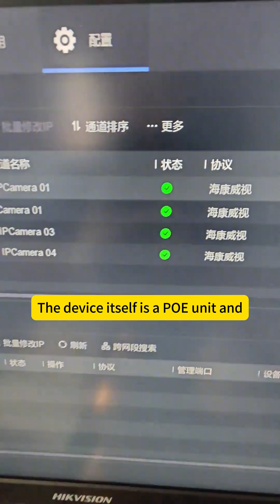How to use POE repeater to connect 4 cameras with 1 ethernet cable without additional power?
COBTEL'S new product introduction - POE repeater also called cascade device.By using this device,you can achieve the connection of 4 cameras with 1 ethernet cable.It is extremely useful and can greatly improve the construction efficiency in the security surveillance project.It is highly recommended to have one on hand. Every lowvoltage engineer cannot miss it.

COBTEL is the global leading network cabling & smart home products' manufacturer. You can source the network cabling & home automation products from COBTEL at factory prices.

Welcome to send us an inquiry to source the COBTEL's POE Repeater.